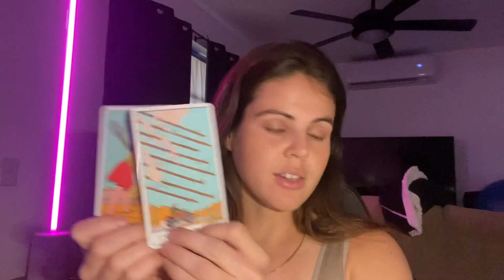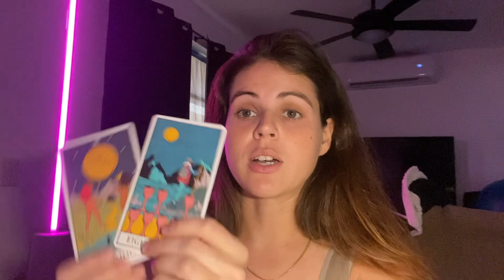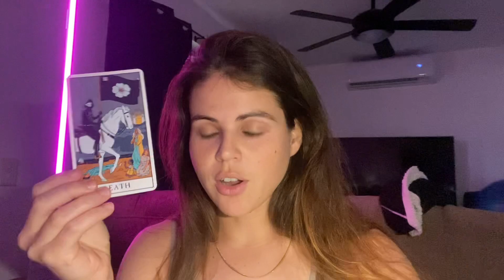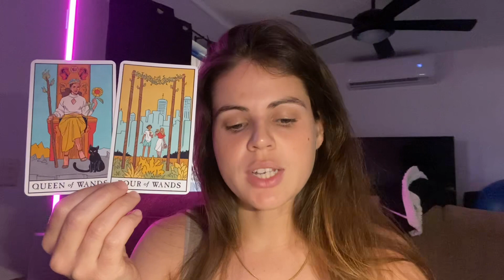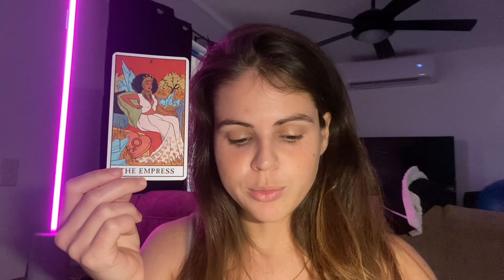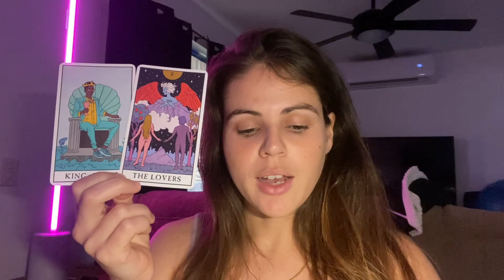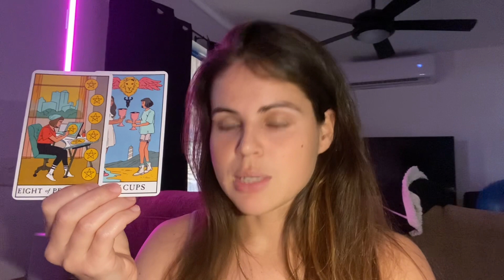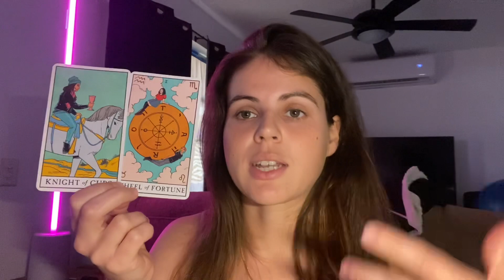LOVE READING 💕 CANCER, SCORPIO, PISCES 💙 Someone wants to lock you in 🔐 APRIL 2023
Love & Light

S. Timestamps:
Cancer -  6:14
Pisces - 9:25
Scorpio - 12:27